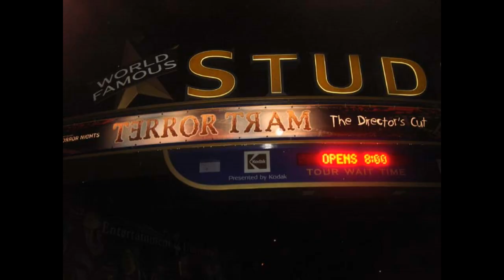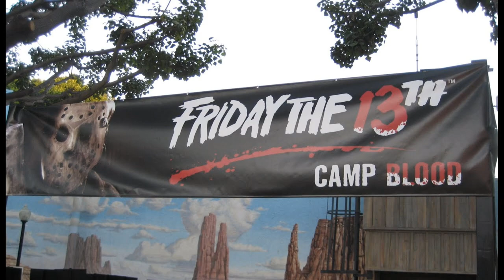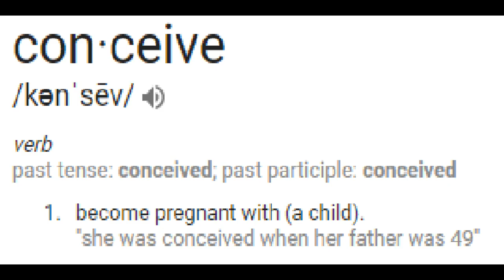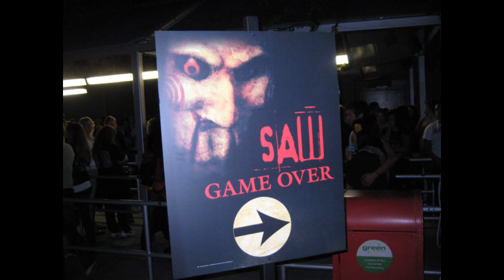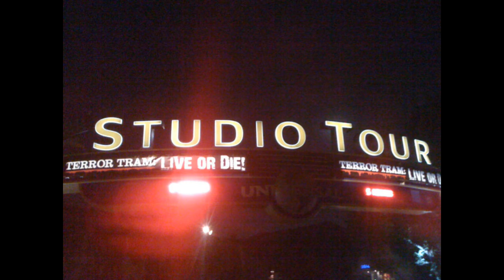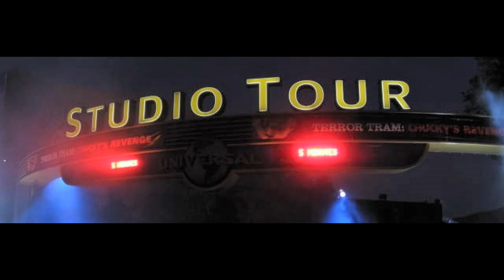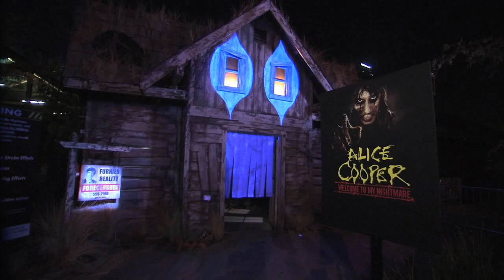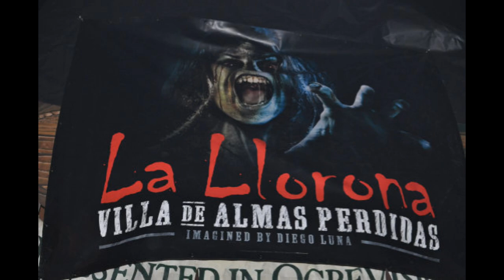History of Universal Studios Hollywood Halloween Horror Night Part 2 (2004-2011)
Continuing the history of Universal Studios Hollywood Halloween Horror Nights with part 2. From talks about bring the event back in 2004 to 2011, 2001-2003 the event was dead in the water and didn't exist, at least at Hollywood.